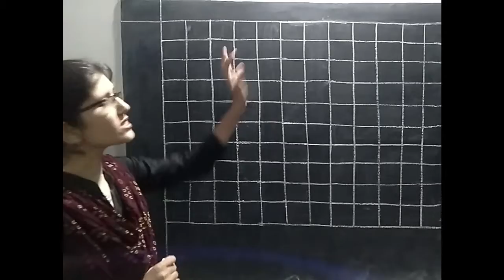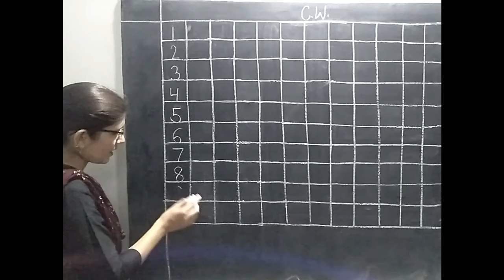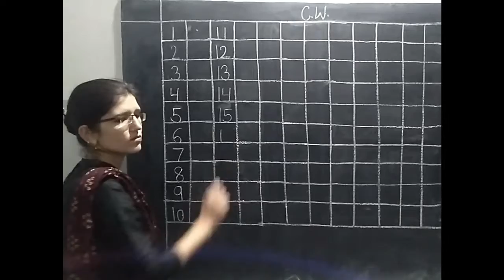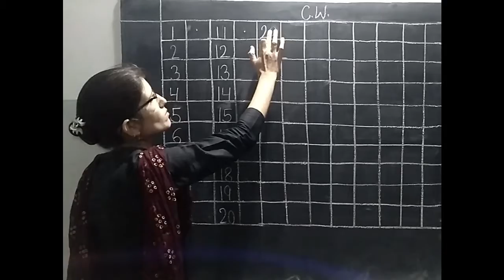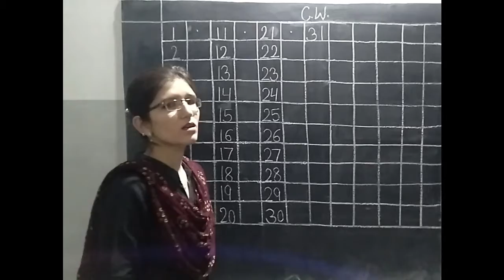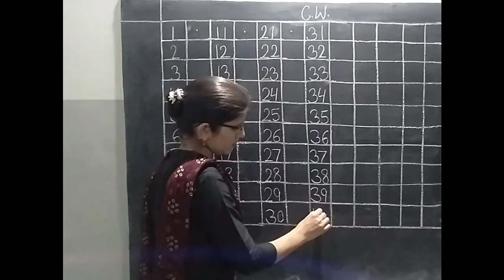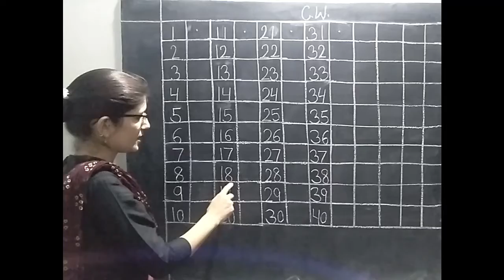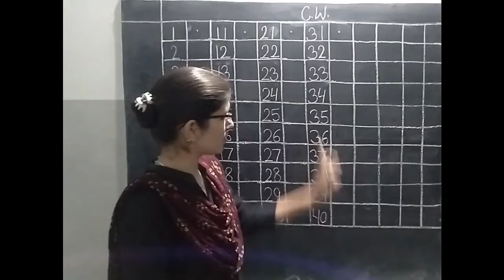Class U.K.G. Maths (Day 8)